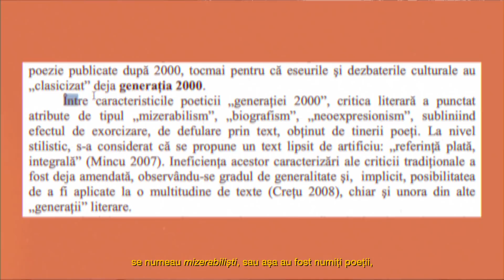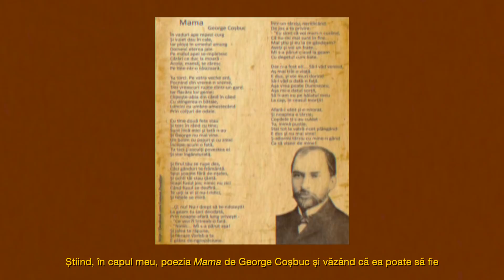Kazi Ploae - Dialog Litere și Arte ULBS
Facultatea de Litere și Arte din cadrul ULBS i-a avut ca invitați în toamna anului 2020 pe raku și Kazi Ploae la un dialog cu scriitori, critici literari și jurnaliști despre arta rafinată a rapului și poezie cu scopul de a integra în studiile literare românești un fenomen artistic și poetic pe cât de popular, pe atât de ignorat academic. Întâlnirile au avut loc în Muzeul Astra din Sibiu și au fost moderate de Ștefan Baghiu și de Radu Vancu. Au participat profesori, critici, jurnaliști și scriitori din Sibiu, Brașov, București și Cluj-Napoca.

Un articol despre eveniment semnat de Horia Corcheș în Dilema Veche poate fi accesat aici

Proiectul “Colonial, postcolonial și autocolonial în literatura română” este derulat de Universitatea “Lucian Blaga” din Sibiu în parteneriat cu Administrația Fondului Cultural Național. Proiectul nu reprezintă în mod necesar poziția Administrației Fondului Cultural Național. AFCN nu este responsabilă de conținutul proiectului sau de modul în care rezultatele proiectului pot fi folosite. Acestea sunt în întregime responsabilitatea beneficiarului finanțării.

Video & montaj: Dan Chiș, Ruxandra Gîdei